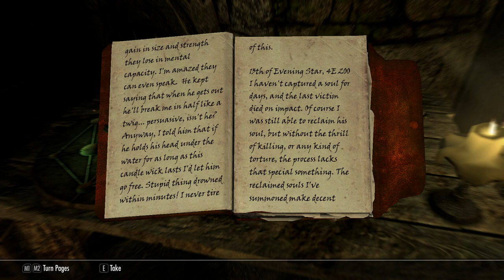Adventures of Matthias the Mercenary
Forgot to upload the last video, so there's going to be a bit of a skip, sorry about that.